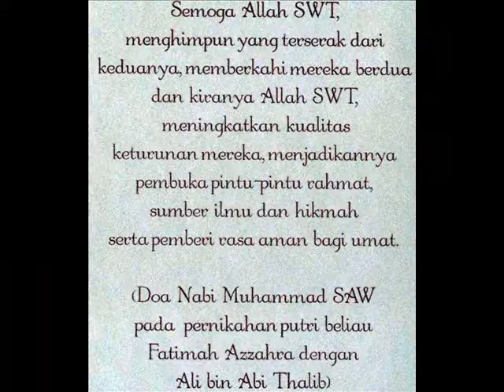Baralek Gadang (akad nikah)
Koleksi Pribadi Uki Novic